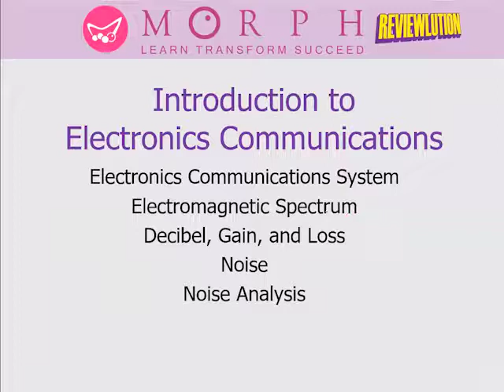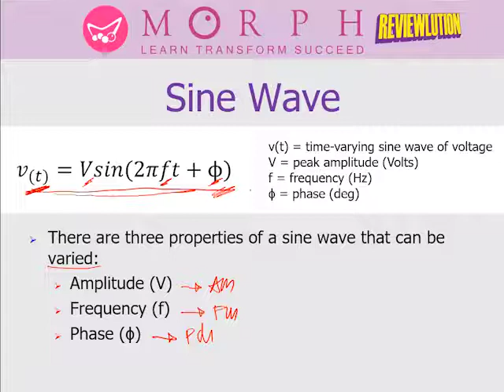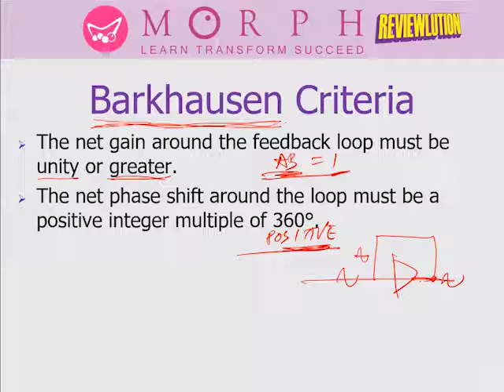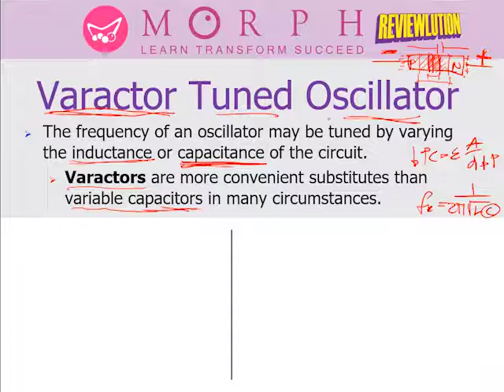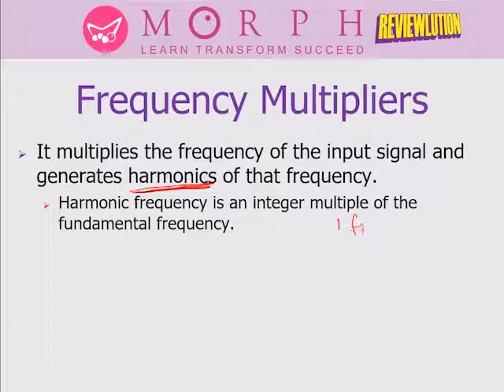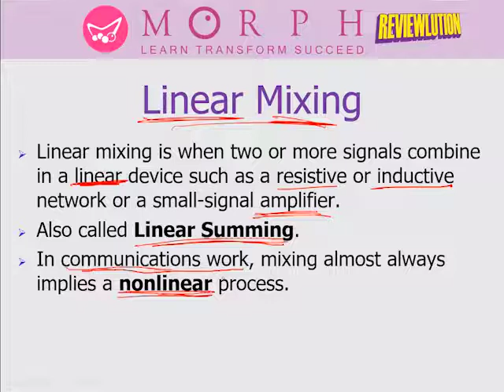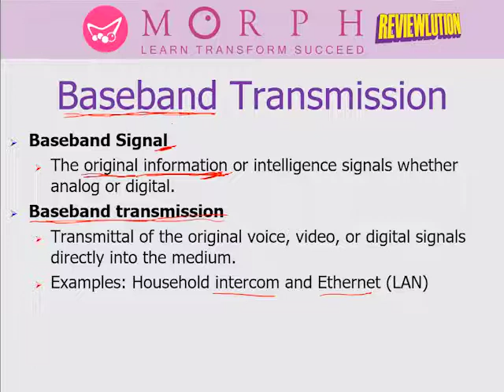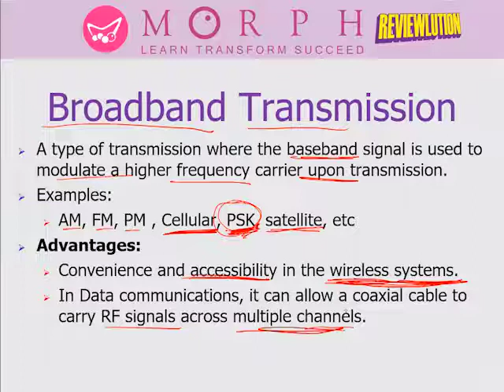ESAT 1a - Introduction to Electronics Communications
Transmitters, Receivers, Medium
Analog vs Digital Information
Oscillators and Frequency Multipliers
Linear vs Non-linear Mixing
Baseband vs Broadband transmission